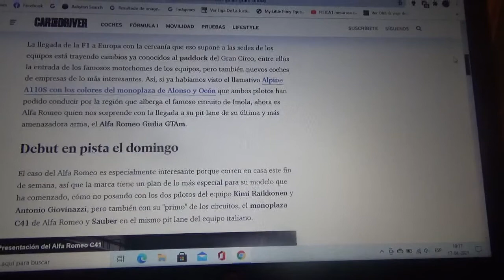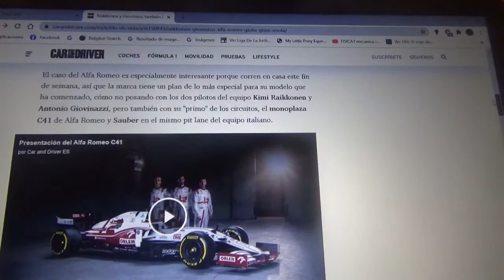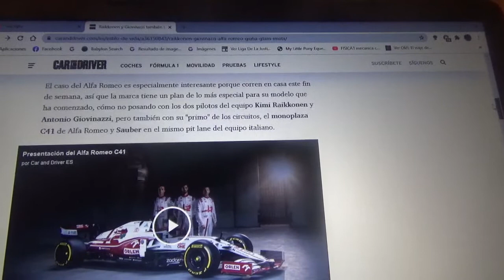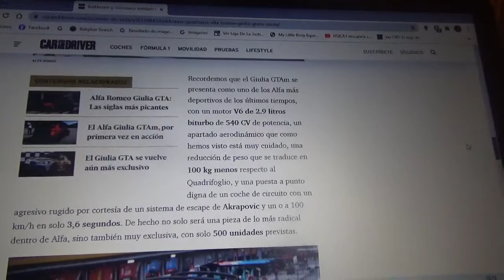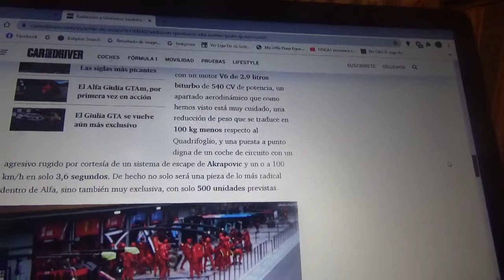El nuevo auto de empresa de Kimi Raikkonen y Antonio Giovinazzi es un Alfa Romeo Giulia GTAm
Este compacto de lujo deportivo de la automotriz italiana fue presentado en el Circuito Enzo e Dino Ferrari de Imola Italia durante la actual versión 2021 del Gran Premio de Emilia Romaña junto al actual monoplaza del conjunto ítalo-suizo y a sus corredores titulares